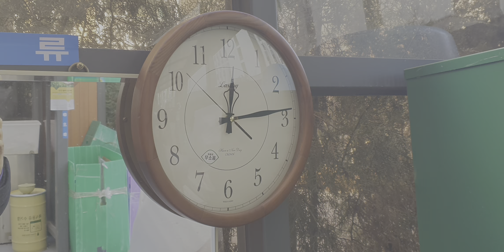라스팅벽시계